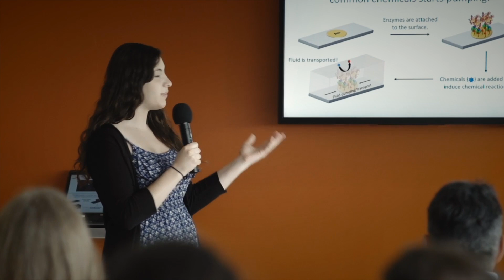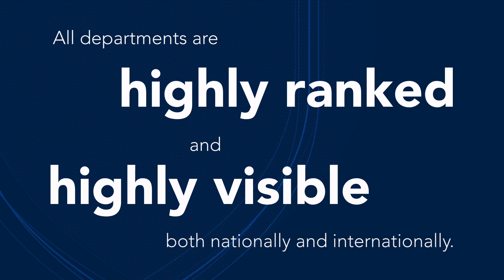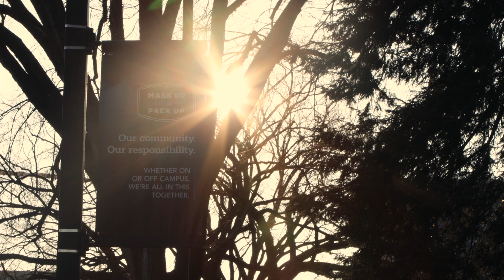The Eberly College of Science Graduate Programs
At the Penn State Eberly College of Science, we have a long history of making discoveries for the benefit of humanity.

Over the past 150-plus years, our scientists have been instrumental in achieving major breakthroughs in the life, physical, and mathematical sciences.

And today our faculty and students are working together on some of the most pressing issues of our time.

Here at Eberly, we work together to create a strong, diverse, and inclusive network that supports and serves our community—on campus and around the globe.

Find out more about our graduate programs at science.psu.edu/future-students/graduate-students.